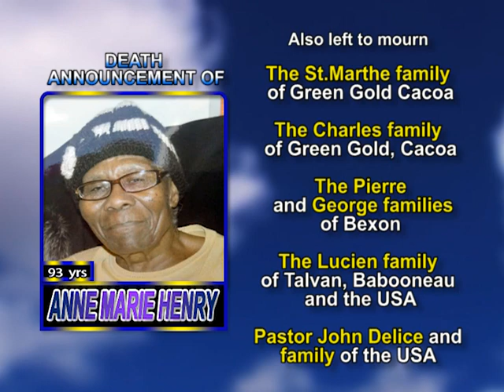Anne Marie Henry long 1